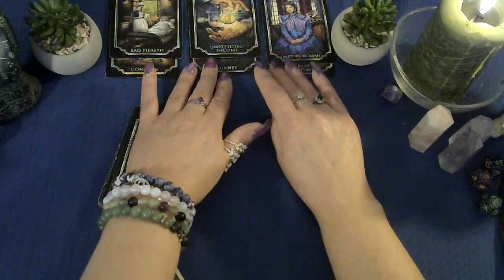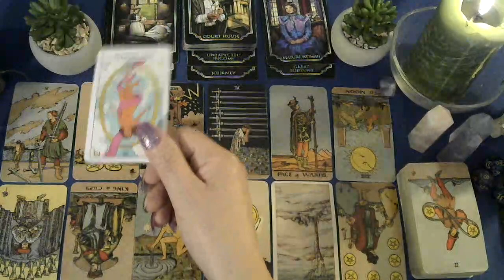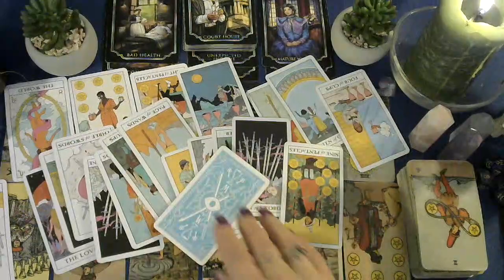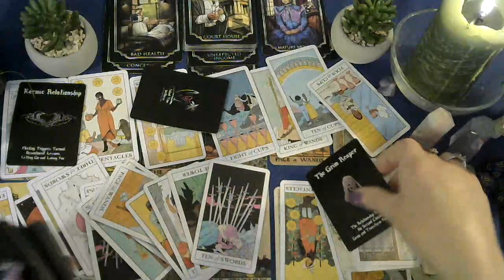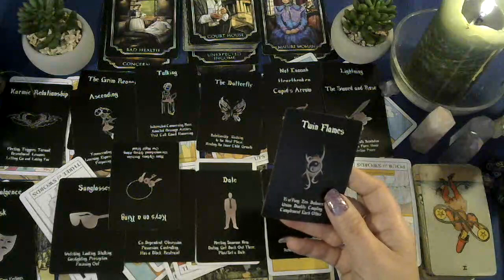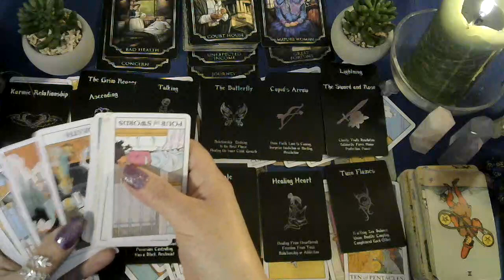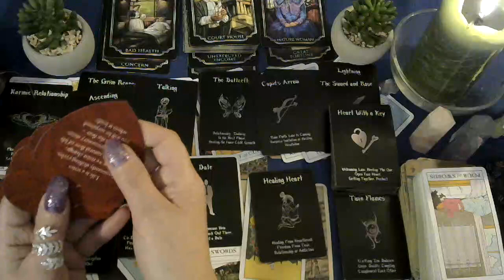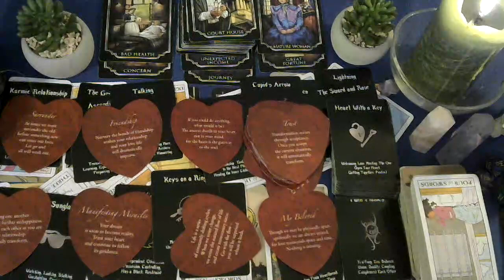♊Gemini tarot reading ❤ Feb 2023 Someone is holding on to you Spirit has a message